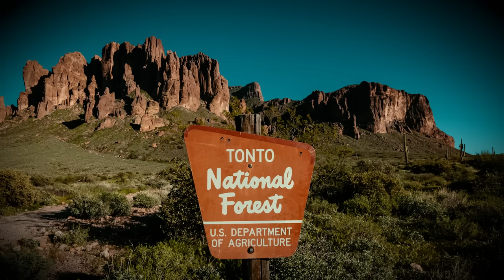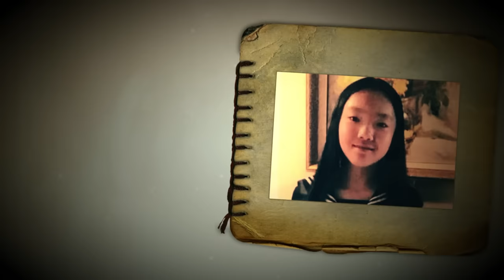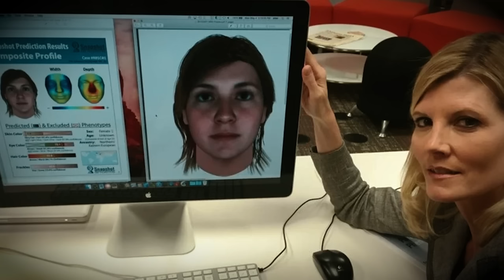2 Viewer Requested Cases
2 Viewer Requested Cases

Cases Covered:
0:00 Davin Williams
8:43 Marissa Shen

Merc is a channel mostly featuring solved cold case, true crime documentaries, unsolved cases, missing person cases and more.